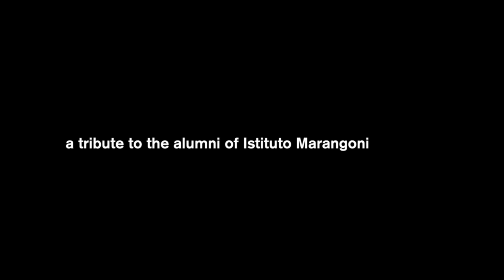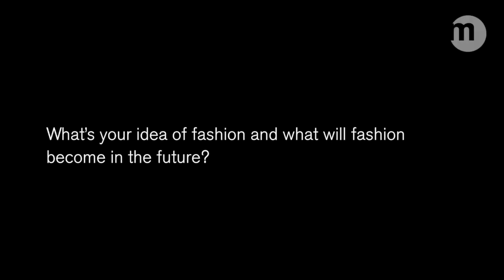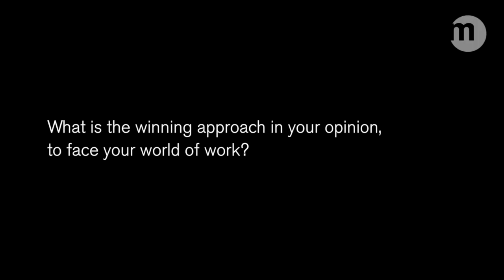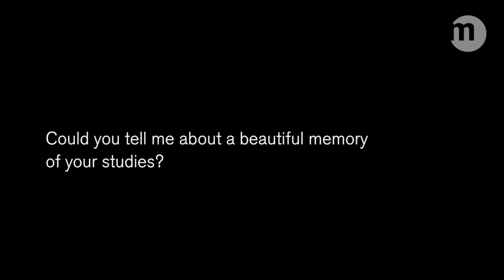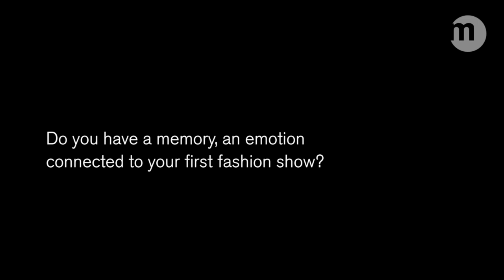Alumni of Istituto Marangoni • Alessandro Sartori